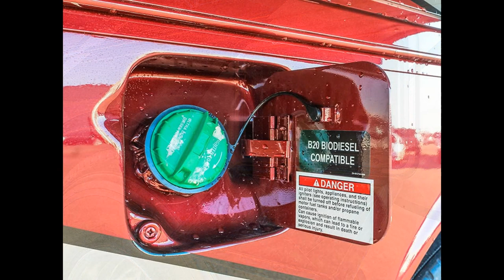2017 NEWMAR DUTCHSTAR 4369 - Class A Motorhome - Transwest Truck Trailer RV (Stock #: 5N160964)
Year: 2017
Make: Newmar
Model: Dutchstar
Sub Model: 4369
Class: Class A
Stock ID 5N160964
VIN (Last 6) JH1703
Condition New
Width 7' 9''
Length 43
Leveling Jacks Hydraulic
Awning Patio
Bath Configuration 1 1/2
Bath Flooring Tile
Entry Flooring Tile
Amenities Block Heater; Keyless Entry Remote; Solar Panels; Hydronic Heat; Washer/Dryer Stackable; Outside Entertainment; Dual Pane Windows; Power cord reel; Full body paint; Front mask
Amenities - Bedroom Accent Lighting; Gen Controls; Home Theatre; King Bed; Safe; Shades (Day/Night); Tile Flooring; TV
Amenities - Cab Adjustable Mirrors; Back Up Monitor; Co Pilot Foot Rest; Cruise Control; Heated Co Pilot Seat; Heated Mirrors; Heated Pilot Seat; Leather Seating; Navigation; Powered Step-well Cover; Radio; Smart Wheel; Tilt/Telescoping Steering
Amenities - Kitchen Accent Lighting; Back Splash Tile; Central Vac; Fantastic Fan; Lower Cabinets; Microwave/ Convection Oven; Pantry; Refrigerator Residential; Shades (Day/Night); Solid Surface Counters; Tile Flooring; Upper Cabinets; Electric Cooktop
Amenities - Living Room Tile Flooring; Accent Lighting; Sofa Sleeper; Dinette; TV; Home Theater System; Blu-Ray; DVD Player
Interior Wood Maple
Engine Make Cummins
Engine Model ISL 8.9L
Horsepower 450
Drive Train Tag Axle
Transmission Make Allison
Transmission Model 3000 MH
Transmission Type 6-Speed Automatic
Chassis Brand Freightliner
Brake Type Air / Disc

FINANCING AVAILABLE!

LOCATION:
4001 Commerce Dr.

Government fees, state taxes, dealer fees and emissions testing charges as applicable will be added to comply with state vehicle codes. Freight and prep costs vary by state (Not applicable in CA, OH, TX, TN, GA, LA, MS, WA, OR or UT). Inventory and floorplans vary by location, not all advertised manufacturers available at participating dealers. Contact your area dealer for availability. VIN numbers posted at dealership. Advertised inventory available at time of production, specs may not be deemed reliable. New unit photography for illustration purposes only. May not be combined with any other offer and not applicable to prior sales. Offer(s) valid at any Transwest dealer only. See dealer for details.